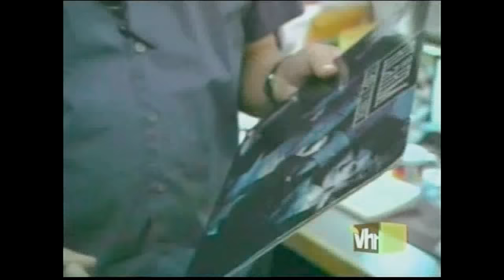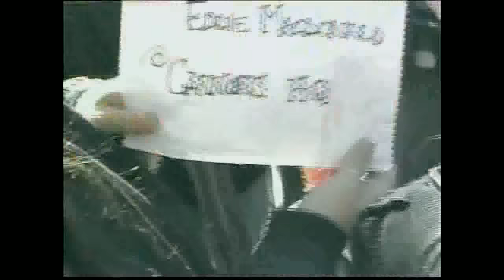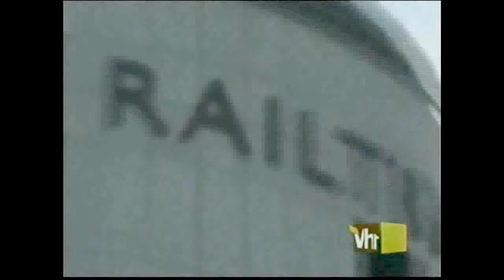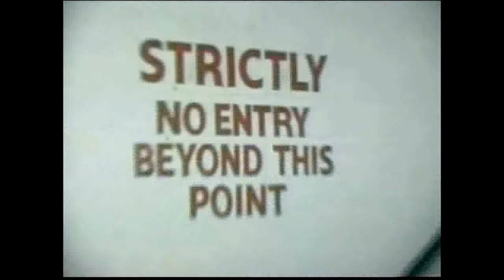The Alarm - VH1's Bands Reunited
The Alarm is the featured band in this 2004 video of VH1's Band Reunited.